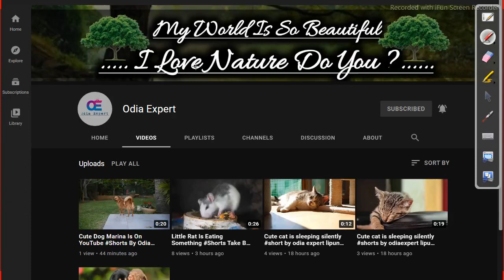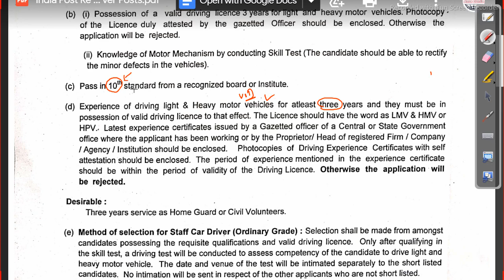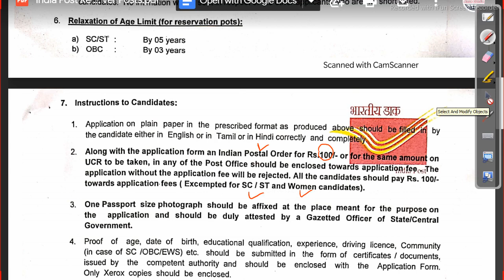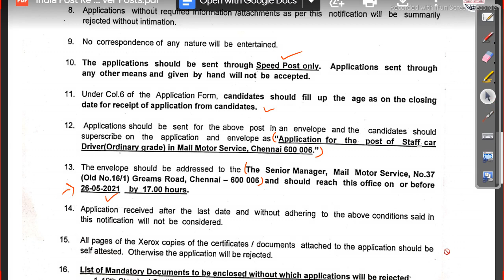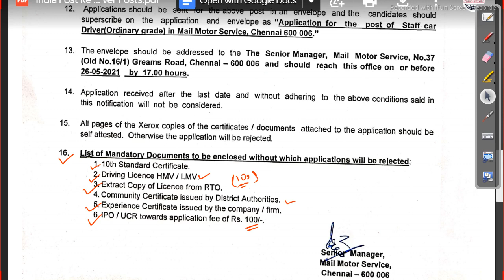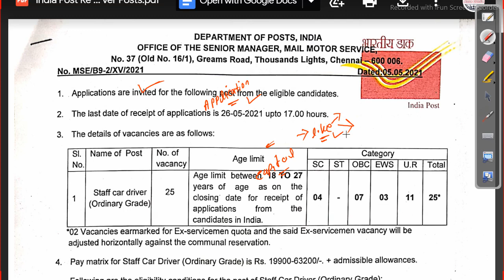Driver Recruitment 2021 indian postal job apply now Latest govt job Odisha Govt Job 2023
Driver Recruitment indian postal job apply now Latest govt job

about this video - i briefly discuss abouth the driver recruitment of indian postal service those candidate who are interested in this vacancy can read the notification carefully before apply thank you
job publisher - lipun kumar

odishajobreporter,
fmmanoj,
odisha job reporter,
odisha job,
odisha job info,
ics tips,
odia space,
fm manoj,
laxmidhar sir,
govt jobs,